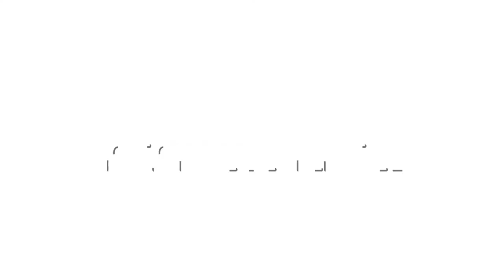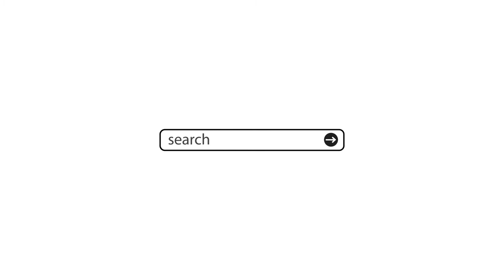Qutline explainer kit Linear After Effects Template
• No pre-renders – all is done inside After Effects and you can edit everything of the template • Created in After Effects CC 2015 • Duration 1:34 • Works with any logo – shape – text from vector • Full HD 1920×1080 • 25 fps • 2 versions Included (black and white ) • SoundFx Not included • Video,Pdf and gif Tutorials (for item customizing and Make Story) Customize Service If you not have the required software/knowledge/time or just need a special version for your company – no problem. I can customize and render the template for you – just drop me a mail at my profile and let me know what you need. PLUGINS REQUIRED You should rest assured there are No Plug-in external

• 100% After Effects – Beginner should only customize the content and others can edit everything in detail • Make your story by outline-explainer-kit ( Linear ) • Paste any vector logo or shape (Explained in the tutorial ) • Adjust size and position for your Element object • Use your own sound fi

promotional videos
product demo
marketing videos
sales videos